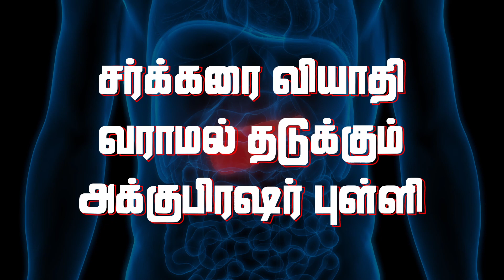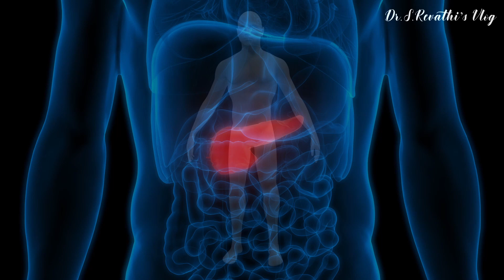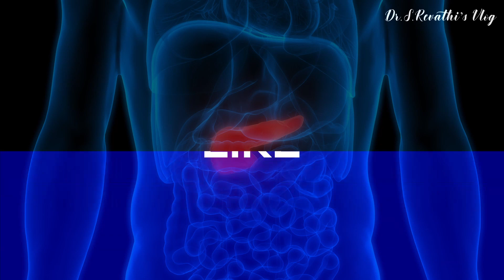சர்க்கரை வியாதி வராமல் தடுக்கும் அக்குபிரஷர் புள்ளி | Acupressure Point to prevent Diabetes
Acupressure Point to prevent Diabetes
சர்க்கரை வியாதி வராமல் தடுக்கும் அக்குபிரஷர் புள்ளி

World Diabetes Day - November 14